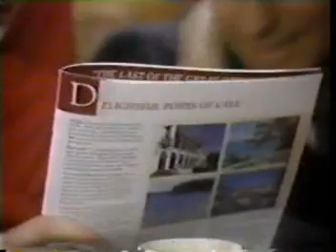Part 54: This could almost be laughable.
The attempt on Reginald's life.  The police want Vince.